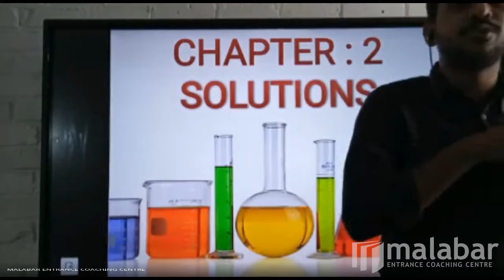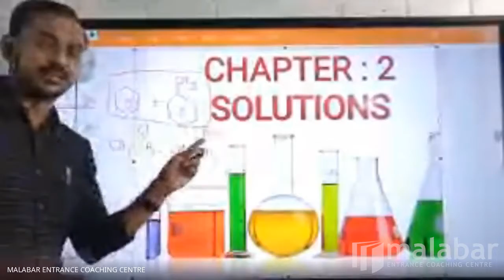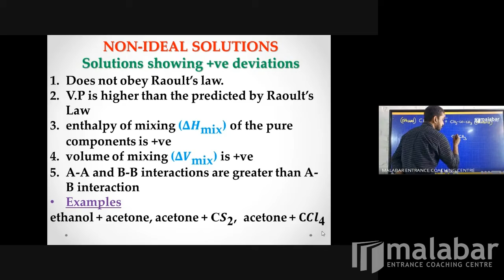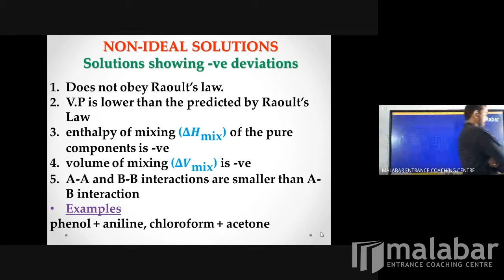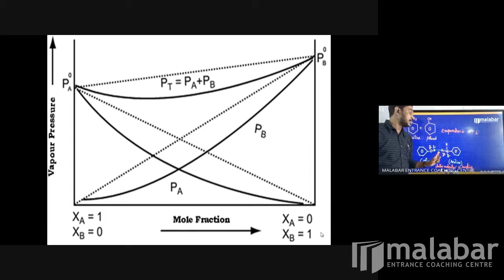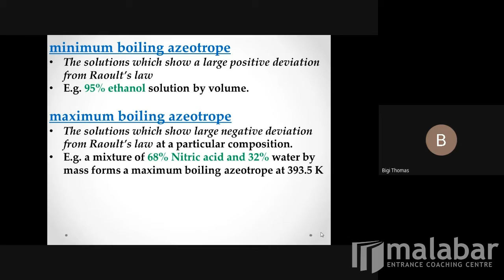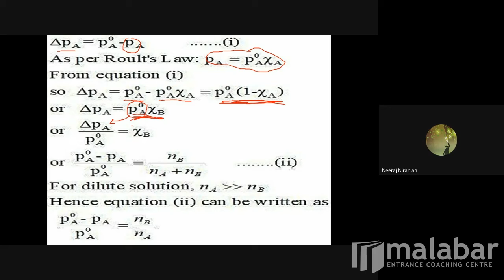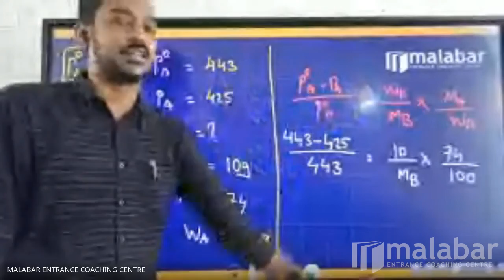Solutions, XII Chemistry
Malabar Entrance Coaching Centre, XII Chemistry class, Solutions